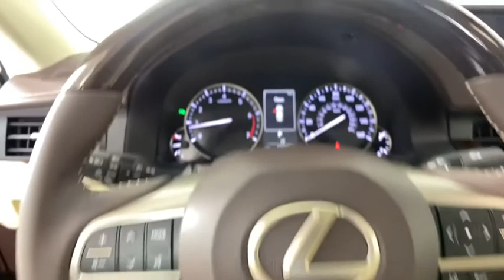2017 Lexus ES Atlanta, Brookhaven, Dunwoody, Decatur, Sandy Springs, GA CM22055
Nightfall Used 2017 Lexus ES available in Atlanta, Georgia at Lexus of Atlanta. Servicing the Brookhaven, Dunwoody, Decatur, Sandy Springs, GA area.
2017 Lexus ES ES 350 - Stock#: CM22055 - VIN#: 58ABK1GG7HU055677

This 2017 Certified Pre Owned Lexus ES 350 is in OUTSTANDING shape. Features include Premium Package, Backup Camera, Heated and Ventilated Front Seats, Blind Spot Monitor with Rear Cross Traffic Alert, Parking Assist (Parking Sensors), BlueTooth, and much more. This Lexus ES 350 has passed a thorough 161 point certification process in our AWARD WINING service department. The CarFax reports no history of accidents and CarFax indicates this is a One Owner vehicle. Lexus Certified Pre Owned comes with a 161 multi point inspection, 6 year warranty from date of first use and unlimited miles, 24 Hours Roadside Assistance, Inspection/Reconditioning, and Qualifies for New Car Financing.